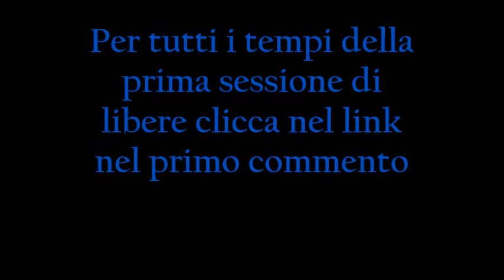F1 - Fp1 Gp Bahrain: Daniel Ricciardo è il più veloce sul circuito Sakhir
Daniel Ricciardo è il più veloce della prima sessione di prove libere del Gp del Bahrain.